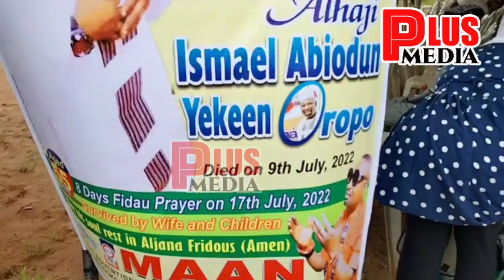LIVE AT 8 DAYS FIDAU OF PRESENTER ABIODUN OROPO